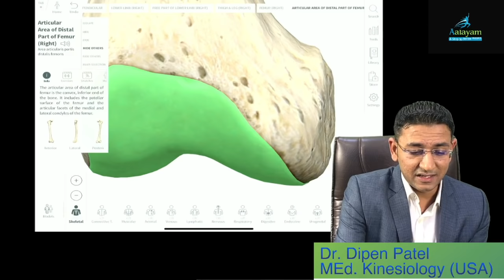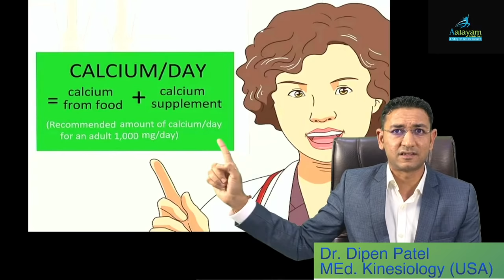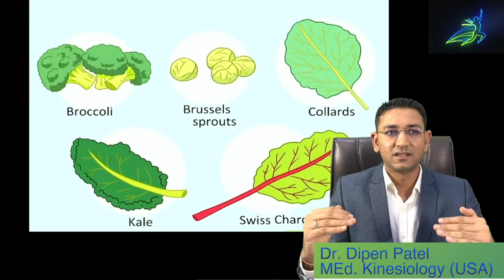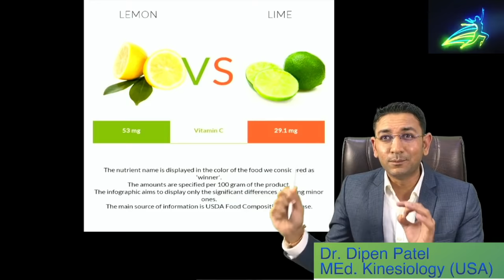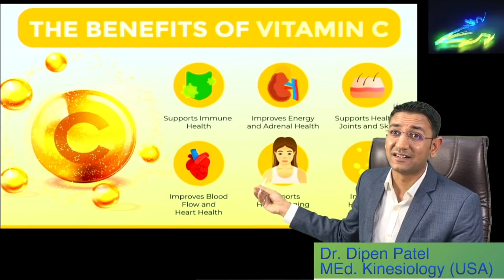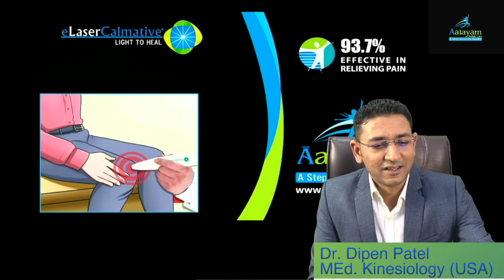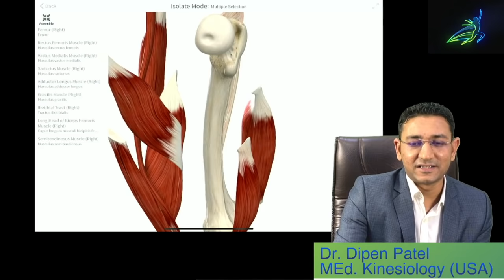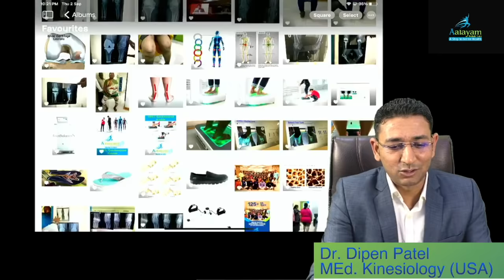Which type of vitamin to take in the pain of knee wear which relieves your pain?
Many people have questions about what kind of food and vitamins should be taken in the pain of knee wear.
So today Dr. Dipen Patel, find out where to take vitamins and what kind of care to take in the pain of knee wear.

ઘૂંટણ ના ઘસારા ના દુઃખાવા માં ક્યાં પ્રકાર ના વિટામિન લેવા જેનાથી તમારા દુઃખાવા માં રાહત થાય?
ઘણા લોકોના સવાલ હોય છે કે ઘૂંટણ ના ઘસારા ના દુઃખાવા માં કેવા પ્રકાર ના ખોરાક અને વિટામિન લેવા જોઈએ.સાથે સાથે ઘૂંટણ ના ઘસારા ની ગેરમાન્યતાઓ ઉભી થતી જોવા મળે છે.
તો આજે ડો.દીપેન પટેલ દ્વારા જાણો ઘૂંટણ ના ઘસારા ના દુઃખાવા માં ક્યાં વિટામિન લેવા અને કેવા પ્રકાર ની કાળજી રાખવી.

જો અમારો આ વિડિઓ પસંદ આવ્યો હોય તો લાઈક અને શેર કરવાનું ના ભૂલતા.
વધુ જાણકારી માટે 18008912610 પર સંપર્ક કરો.

Dr. Dipen Patel - Founder and CEO Aalayam Rehab Care.
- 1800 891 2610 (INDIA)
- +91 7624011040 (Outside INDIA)